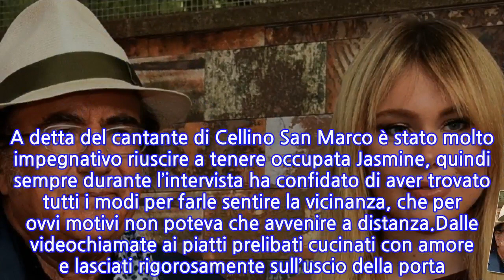“L’ho dovuto fare”. Albano Carrisi, la preoccupazione per la figlia Jasmine:...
“L’ho dovuto fare”. Albano Carrisi, la preoccupazione per la figlia Jasmine: “Cosa...
Albano Carrisi, il racconto sulla figlia Jasmine. Come ben si sa il cantante di Cellino San Marco ha avuto sei figli: Yari, Cristel, Romina e Ylenia (scomparsa nel 1993), nati dal matrimonio con Romina Power, e Jasmine e Albano Junior nati dall’unione con Loredana Lecciso. Ed è proprio su Jasmine che si accendono, questa volta, i riflettori.Il racconto di Albano Carrisi è stato riferito durante una lunga intervista rilasciata per il settimanale DiPiù Tv. Tutto, confida il cantante, ha avuto inizio quando la figlia Jasmine ha affermato di essere risultata positiva al Covid:”L’ho dovuta segregare in casa. E’ in camera sua tutto il giorno e anche io e Loredana Lecciso siamo in isolamento, seppure negativi”. A detta del cantante di Cellino San Marco è stato molto impegnativo riuscire a tenere occupata Jasmine, quindi sempre durante l’intervista ha confidato di aver trovato tutti i modi per farle sentire la vicinanza, che per ovvi motivi non poteva che avvenire a distanza.Dalle videochiamate ai piatti prelibati cucinati con amore e lasciati rigorosamente sull’uscio della porta. Albano Carrisi non poteva che rivelarsi, dunque, un papà premuroso durante un momento che sicuramente è stato molto delicato per tutti in famiglia.Un rapporto speciale quello che lega papà e figlia. Di recente Jasmine ha confidato sulle pagine del periodico Ora: “Papà mi ha sempre sconsigliato di entrare a far parte di questo mondo finché non fossi cresciuta. Mi metteva in allerta, diceva stai attenta perché non è facile. È un’opportunità che bisogna giocarsi bene e che va gestita a 360 gradi. A prescindere da tutto, a me piace ascoltare la musica e studiarla”.
INFORMATION
• Source: caffeinamagazine